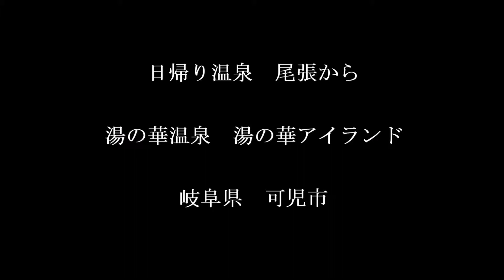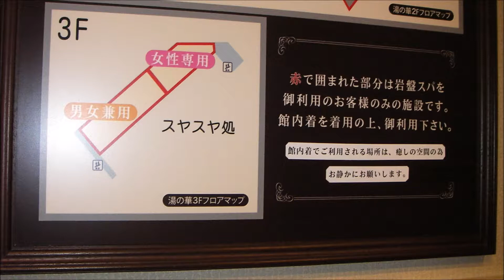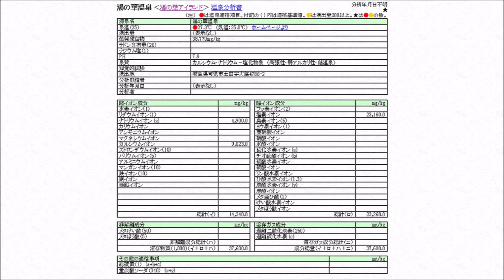日帰り温泉 尾張から 湯の華温泉 湯の華アイランド